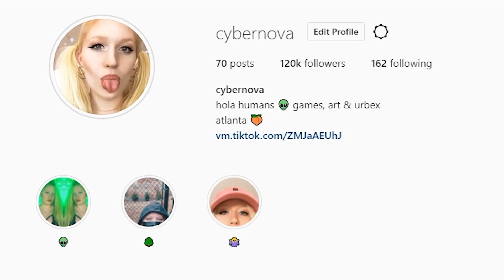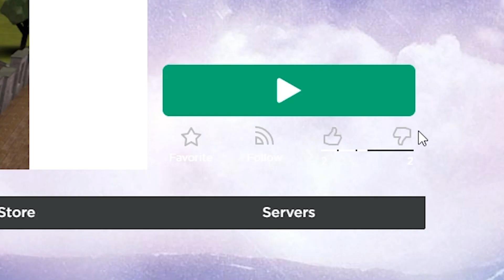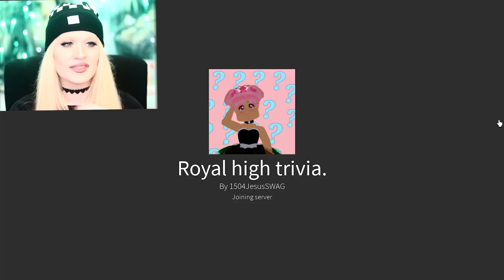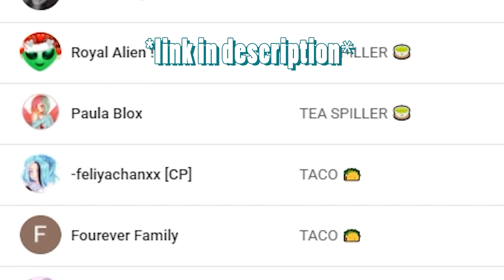PLAYING THE WORST RATED ROYALE HIGH QUIZZES!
Playing only the WORST RATES QUIZZES about Royale High!